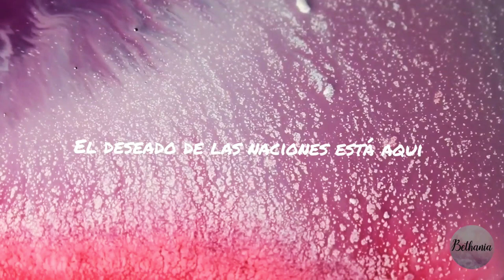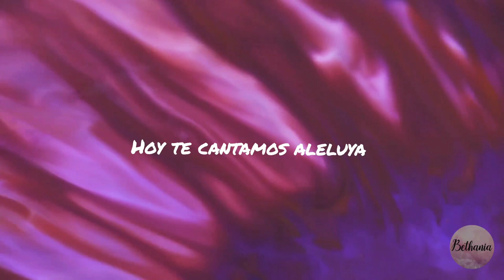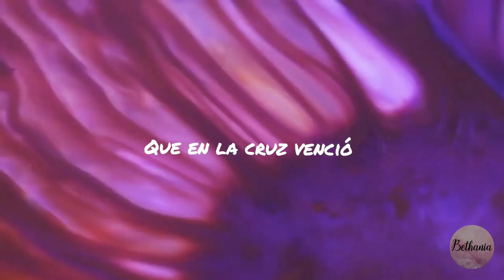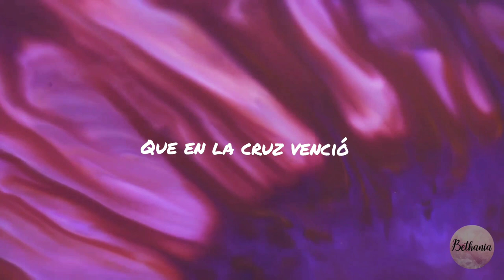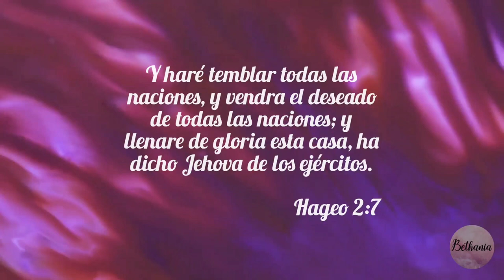Transfigurado - Bethania Music (Video Lyric Oficial)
Después de un arduo trabajo.
Les presentamos nuestro Primer sencillo oficial de Bethania Music.
Estamos muy emocionados Transfigurado no es solo nuestro primer sencillo como Equipo Ministerial, si no que se ha arraigado muy fuerte en nuestros corazones y espíritu, llevando nuestra fe a creer más allá de lo imaginado, y pasar de creer a experimentar realmente el amor del Padre.
Hoy podemos cantar aleluya, a aquel que fue, que es y aún el que ha de venir.

Toda la gloria a Papá, el que todo lo hace posible.
Gracias a nuestros Apóstoles Jorge y Gisel Argenio por impulsar el deseo y el anhelo de Dios de traer todo este nuevo contenido que en breve todos podrán estar disfrutando y adorando junto con nosotros, se les agradece el impulso, el amor y el aliento hacia todo el equipo en todo momento. Gracias a toda nuestra casa CEV por ser parte de esta visión y ser parte del mover Santo que está ocurriendo servicio tras servicio. Y muchas gracias a cada uno que forma parte de Bethania. Del esfuerzo, de la dedicación, paciencia y amor que le han puesto a cada melodía, todos los llantos, prácticas y autosuperación que se ha visto en cada uno es admirable.
Y un agradecimiento MUY especial a DANIEL SANTOS
LaSalaTv, fue donde grabamos y fue producido.

LETRA:
El deseado de las naciones está aquí
Manifestandose en toda su gloria y majestad
Manifestándose en todo su poder
 y esplendor

Hoy te cantamos aleluya

Cordero inmolado
Transfigurado
Resucitado en aquel León
Que en la cruz venció